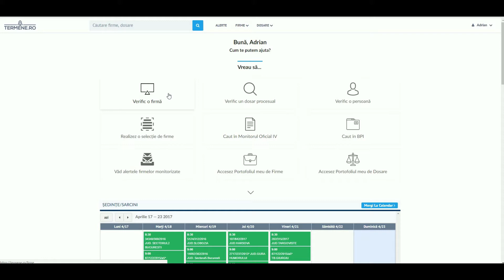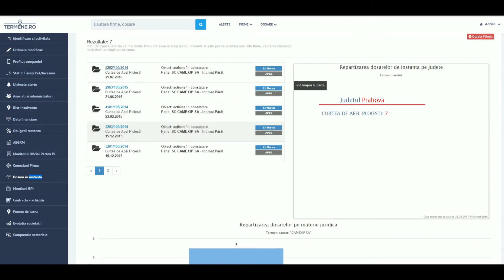Cum să afli istoricul unei companii, în câțiva pași simpli | Termene.ro